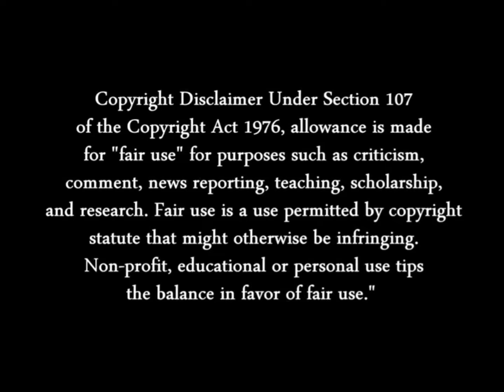JOEY WHEELER SUMMON ARMORED LIZARD SCENE